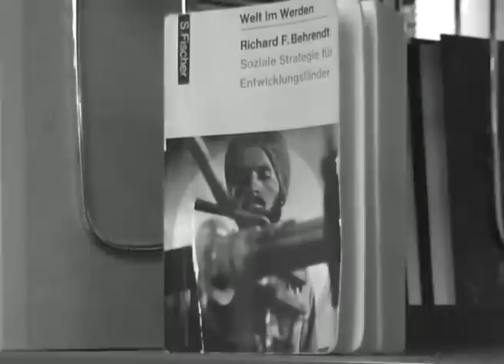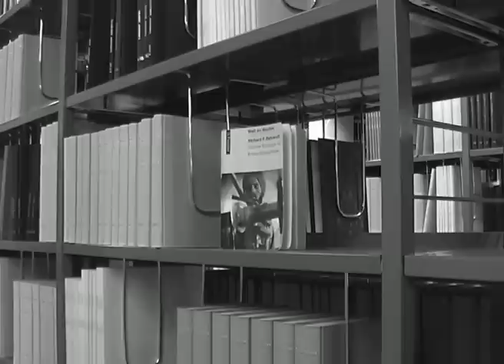Richard F. Behrendt - Soziale Strategie für Entwicklungsländer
Eine Projektarbeit im Rahmen des Studiums Internationale Entwicklung an der Universität Wien